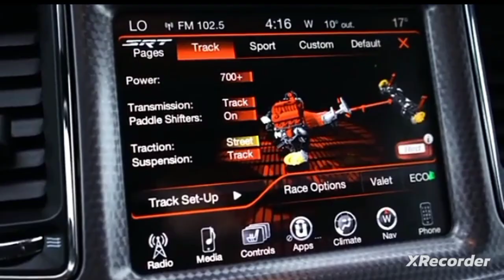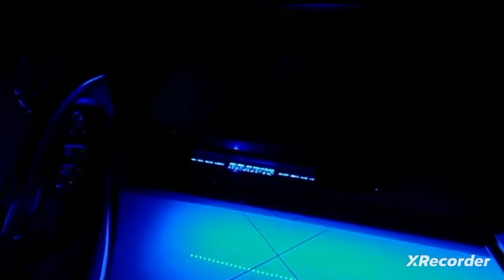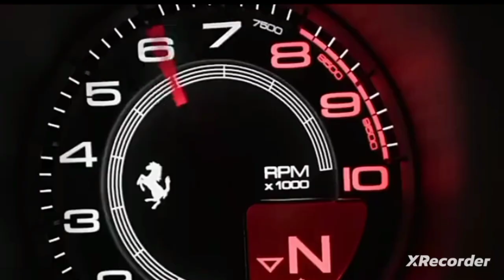21 Savage's $12 million Dollar Empire 👑 in 2024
21 Savage's net worth of around $12 million in 2024 can be attributed to his successful music career, awards,